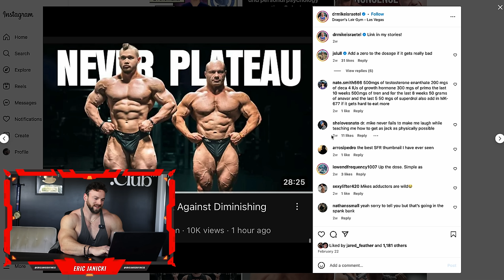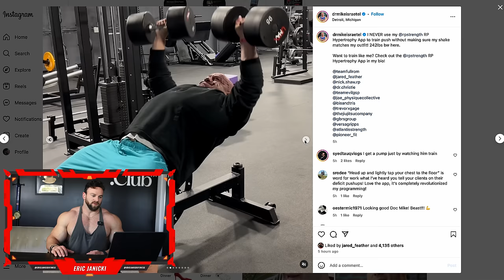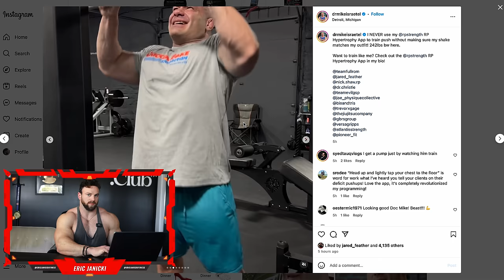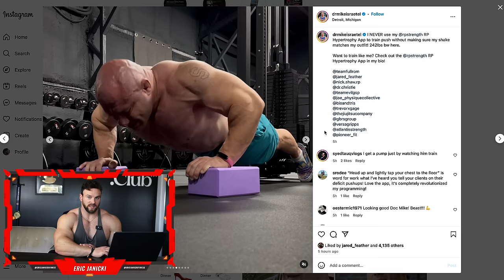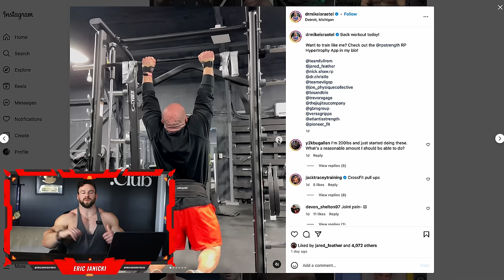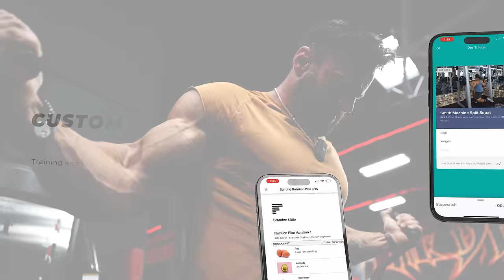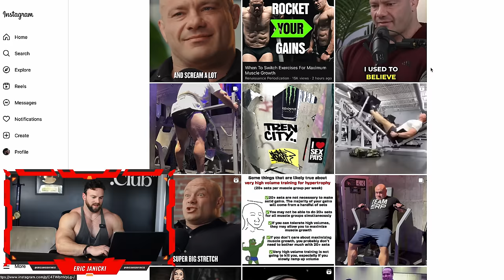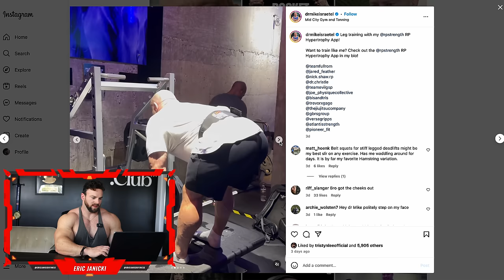Professional Bodybuilder Analyzes Dr. Mike Israetel's Muscle-Building Techniques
🖥→ ONE-ON-ONE COACHING -
👕 ALPHALETE - CODE: ERIC for discounts